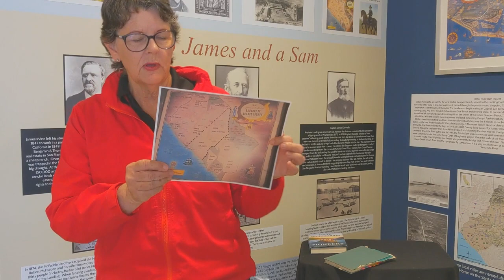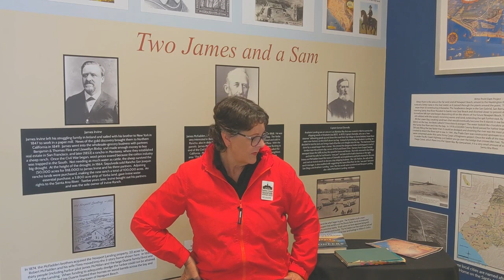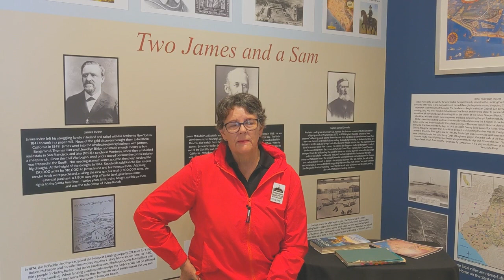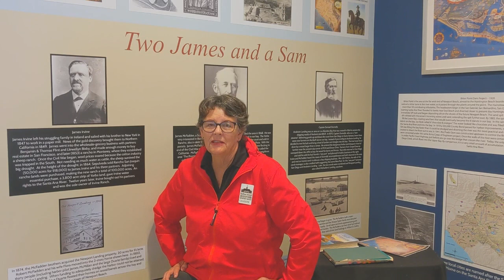10 Minute History Talks Balboa Island Museum "James Irvine I" Episode 4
Celeste highlights the early life of James Irvine I.
Episode 4
Balboa Island Museum